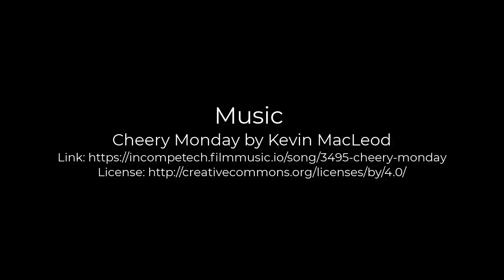JA Career Speakers - Underwriting Service Assistant - Mackenzie Jobes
Mackenzie Jobes shares her career story and offers advice for current students imagining what comes next. You could do this too! Help support the students we serve through online education. We've got details on how you can do that on our